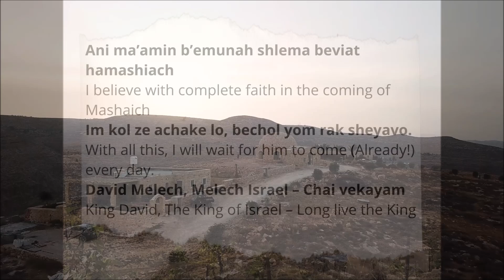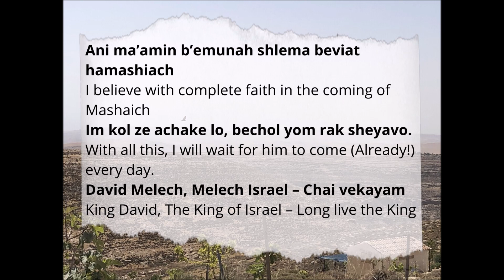Jeremy Gimpel - Ani Ma'amin, I Believe - ג'רמי גימפל- אני מאמין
לקבל את 2 האלבומים ואת כל המוזיקה של ג'רמי גימפל בחינם שלחו מייל ל

Thank you for helping me bring the light of these songs and prayers from Judea to the world.

Words and Music by Jeremy Gimpel
Produced by David Lifshitz
Musical Arrangement by David Lifshitz and Amit Yitzchak
Guitars: Amit Yitzchak
Drums: Eli Farkas
Piano, Bass Guitar, precision and vocals: David Lifshitz
Recorded in Judea, Israel  at AB valley studio
Mastering: Shmulik Daniel Hook Studios